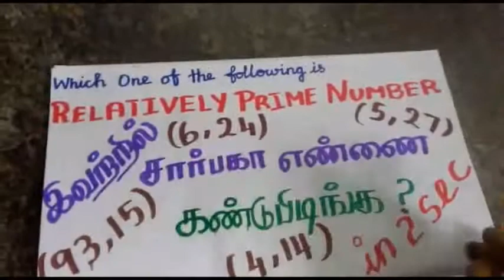TNPSC-TNTET-Aptitude maths-shortcut&tricks|Relatively prime numbers|சாா்பகா ௭ண் காணல் sums in tamil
This video is going to show TNPSC-TNTET-Aptitude maths-shortcut&tricks|Relatively prime numbers| சாா்பகா ௭ண் காணல்  problems in tamil-2,MATHS TECH in tamil